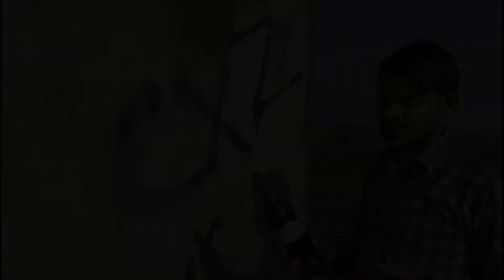Home Made Spray Paint | प्लास्टिक बॉटल से बनाया स्प्रे पेंट amezing |cxz experiment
hello guys hamne es video me banaya hai bahut hi sandaar pilastik bottle se spre pent